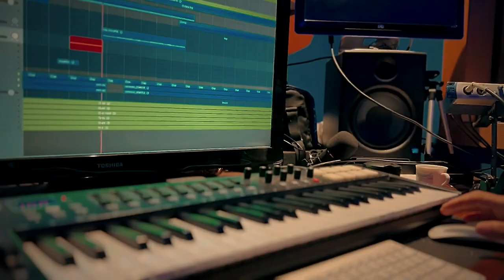Red1 El Alami l Karim l Ramadan كريم العمودي و رضوان العلمي رمضان Official Music Video 2024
Lyrics and Music : Redouan El Alami El-Aroussi (Fnekch)
Mixing and Mastering: moatassim
Singer : Karim El Amoudi
Violin Arrangement: Nadeer Al-Balidi
Nay : Adel Al-Sharafi
Guitars: moatassim
Piano: Adam El-Alami El-Aroussi
Drums: Abdulatif Al-Asri
Cajon: Redouan El Alami El-Aroussi
Video Editing: moatassim
Concept and Artistic Supervision: Redouan El Alami El-Aroussi (Fnekch)
Studio: Moatassim

Ramadan Music
Karim El Amoudi
Red1 Fnekch
Spiritual Melodies
Musical Journey
Enchanting Tunes
Soulful Sounds
Tradition and Modernity
Celebrate Ramadan
Karim El Amoudi Music
Red1 Fnekch Tracks
Ramadan Entertainment
Cultural Music
Sacred Month Songs
Karim El Amoudi Creations
Red1 Fnekch Experience
Ramadan Joy
Musical Harmony
Karim El Amoudi Channel
Red1 Fnekch Melodies
Ramadan Vibes
Spiritual Music
Unique Ramadan Soundtrack
Cultural Fusion
Karim El Amoudi Productions
Red1 Fnekch Highlights
Ramadan Celebration
Musical Bliss
Karim El Amoudi Fans
Ramadan Traditions
Melodious Ramadan
Karim El Amoudi Enthusiasts
Red1 Fnekch Community